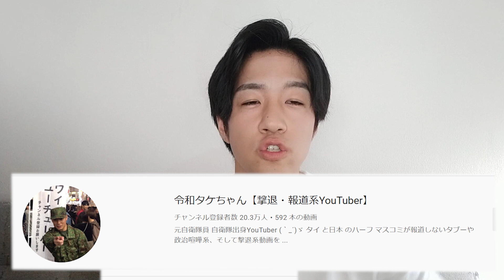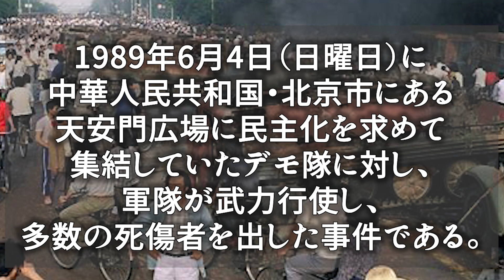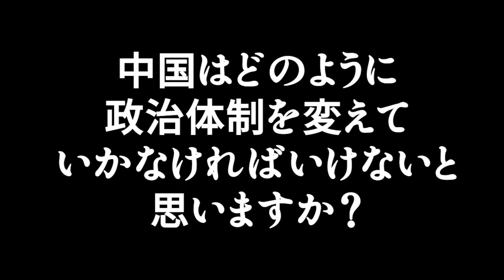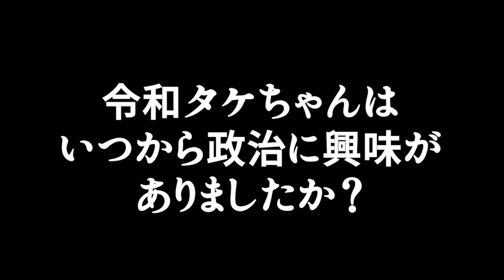【天安門事件】令和タケちゃんに突撃してインタビューしてみた！！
【令和タケちゃんのyoutube】